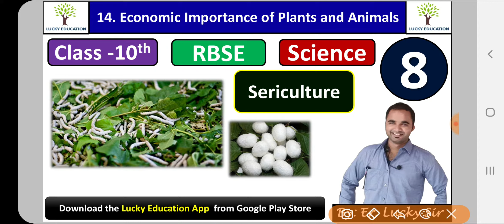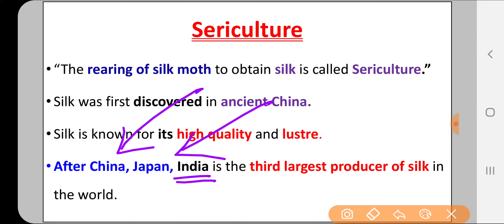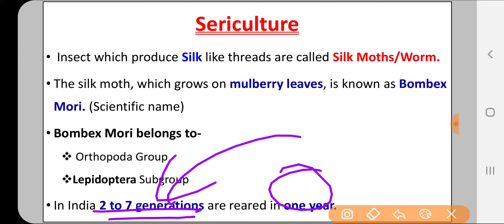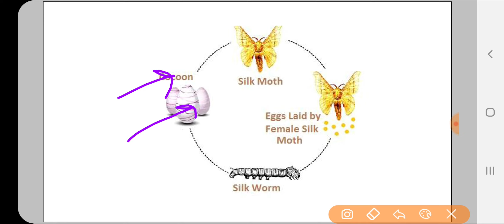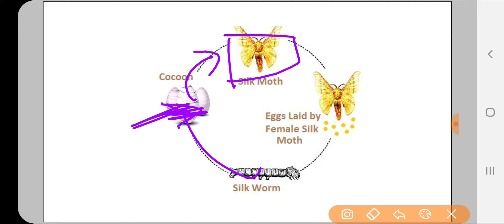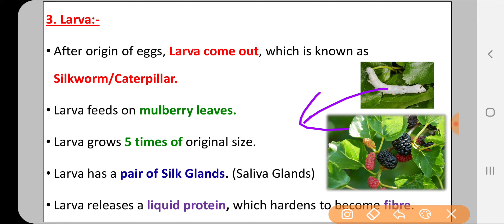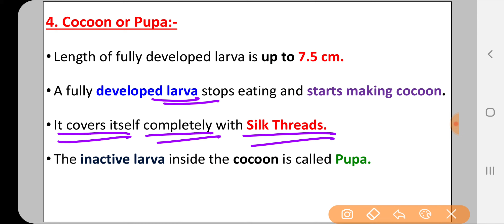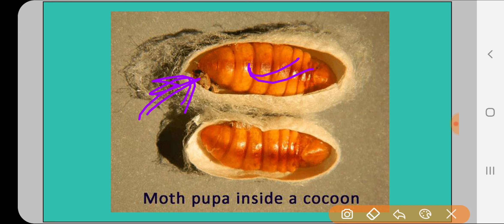Class 10 Science Chapter 14 Economic Importance of plants and Animals | Sericulture | RBSE | Part 9